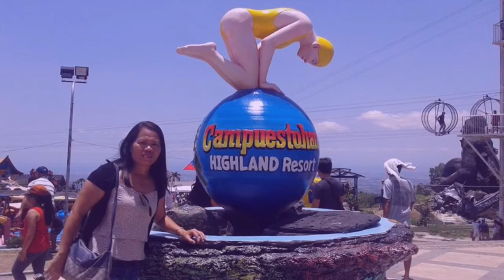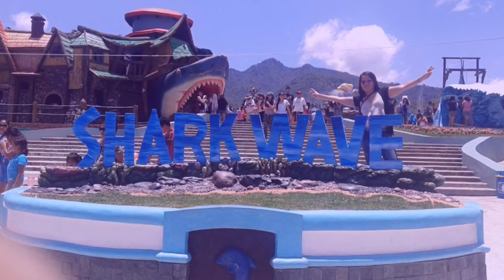Campuestuhan Highland Resort & The Ruins Adventure